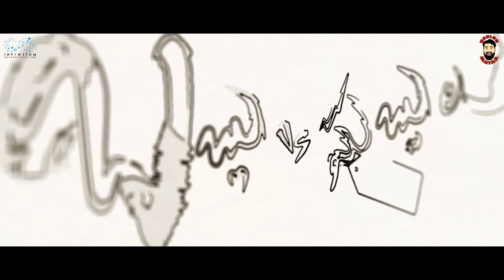Babloo vs Subbulu C/o Anakapalli || Episode - 7 || Babloo Mayaa || Nayani Pavani || Infinitum Media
"Babloo vs Subbulu  C/o Anakapalli " is a   Telugu Comedy WebSeries Featuring Sai Kumar Babloo  & Nayani Pavani as leads.

Cast:- Sai Kumar Babloo, Nayani Pavani, Satish Saripalli, Suhas , Ganesh

Directed by - Sai Kumar Babloo

Written by - Prashanth ragathi

Dop : Kala Pavan

Editing & Di :- Sai Krishna Naredla

BablooMayaa Previously known as " Bumchick Babloo " is Telugu comedy & Entertainment Youtube Content Creator.

Sai Kumar Babloo has left his Bumchick Babloo identity to take on His new Avatar " Babloo Mayaa "